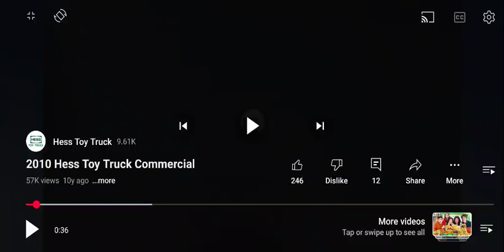2010 hess truck commercial